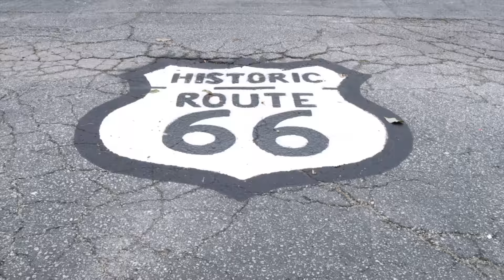IL Lottery Evening 09/16/2016